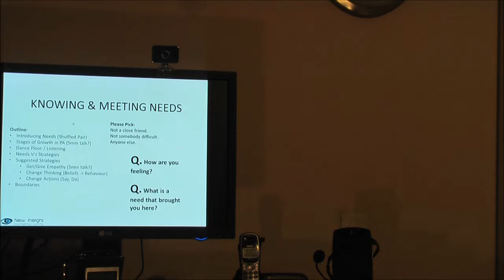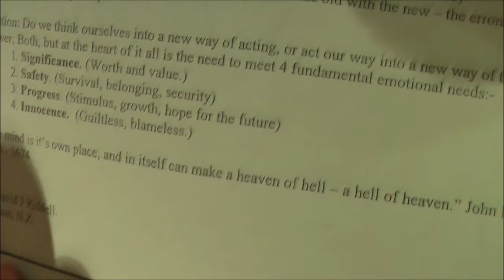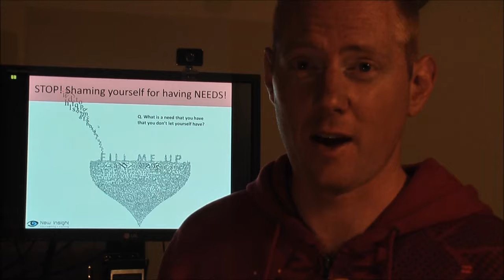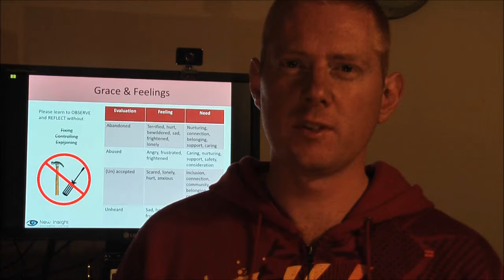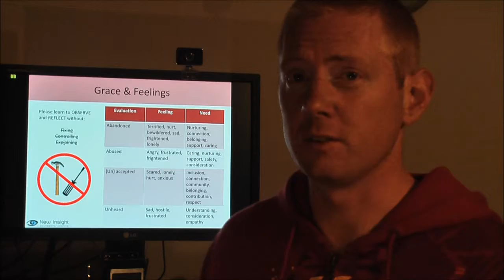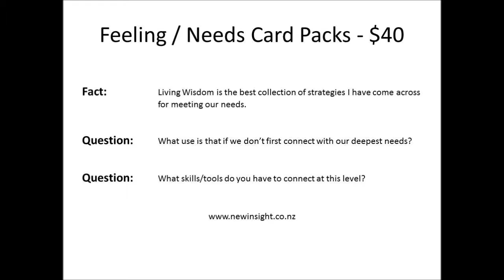Joel's 2011 Contribution to the Living Wisdom Conference - Talking Feelings, Needs, CBT Integration.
Joel's Contribution to the Living Wisdom Conference 2011

Needs and Feelings V's Strats and Evaluations